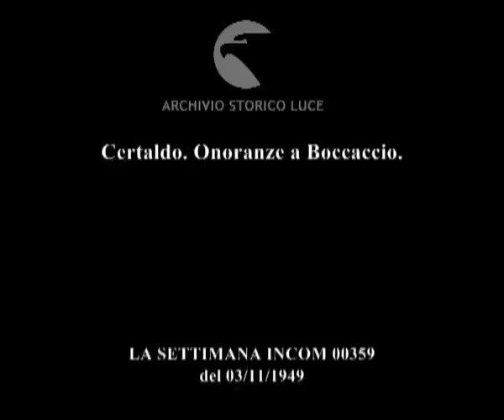Certaldo. Onoranze a Boccaccio.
Descrizione sequenze:vista su Certaldo paese natale del Boccaccio ; casa paterna del Boccaccio ; Palazzo del Vicario: corteo di armigeri trecenteschi precede uscita del vicario e della sua sposa ; cerimonia in costumi medievali tradizionali della richiesta dei natali al Boccacio ; rappresentante fiorentino in vestiti moderni legge la petizione della sua città ; gonfaloni e dignitari raggiungono la sepoltura del poeta ; gruppo di persone in costumi medievali trasporta una teca che conserva le ossa del Boccaccio ; teca aperta con ossa del poeta all'interno ;